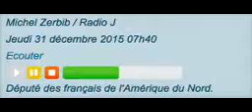Pour un grenelle de l'emploi sur Radio J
"On est dans une situation où on part vers un faux débat sur la déchéance de nationalité"